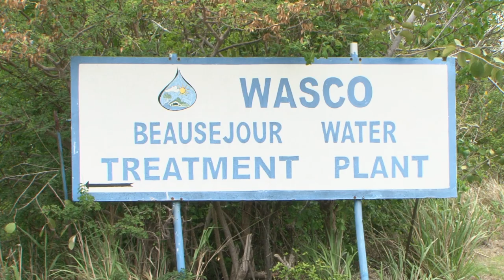World Water Day Address 2019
2019 World Water Day Address delivered by Minister for  Fisheries, Physical Planning, Natural Resources and Co-operatives, Hon. Ezechiel Joseph.